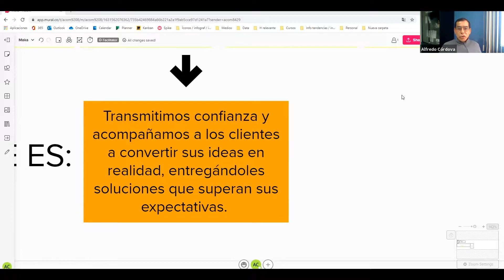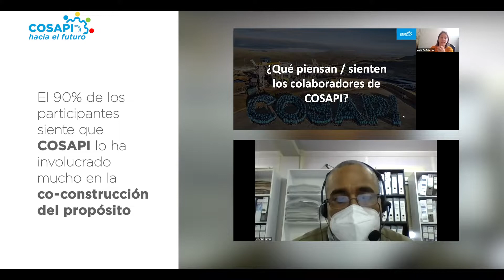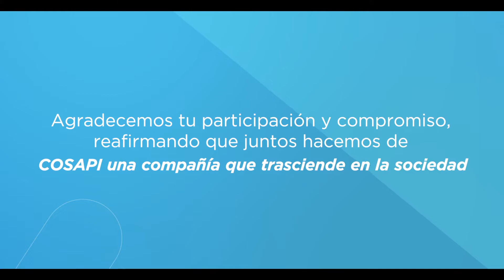CONSTRUYENDO JUNTOS NUESTRO PROPÓSITO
Más de 300 colaboradores han participado de los talleres de co-construcción del Propósito de Cosapi.